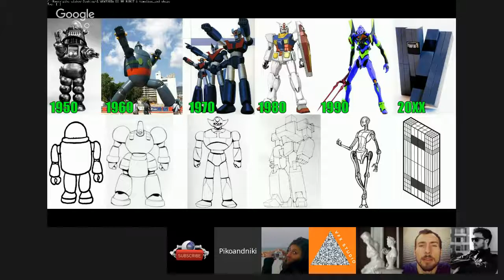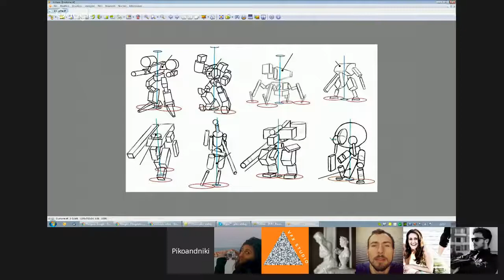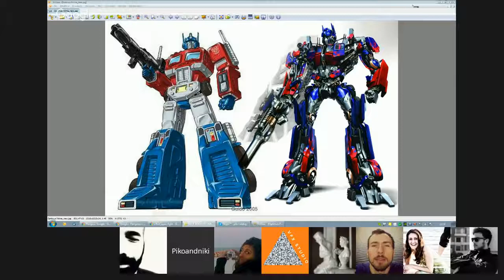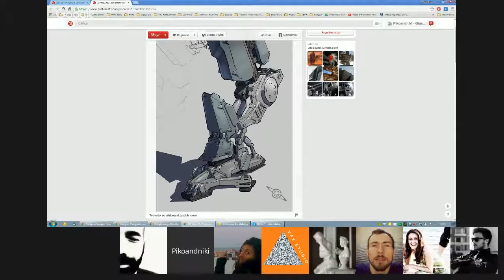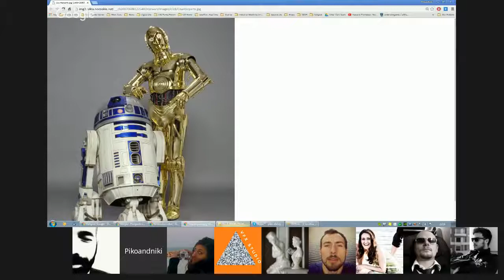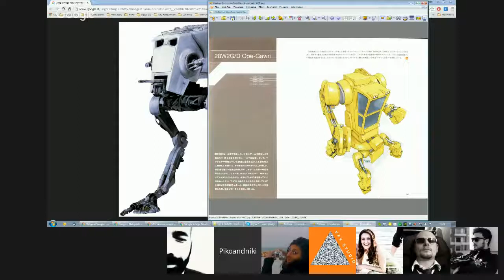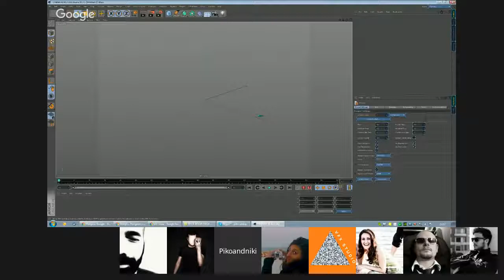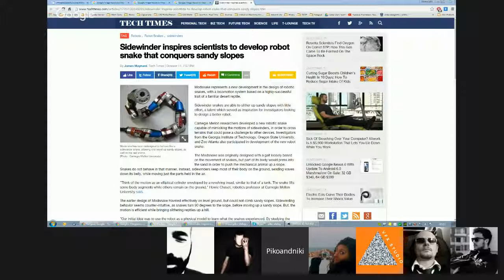c4d bar anatomia di un robot con Giuseppe Guglielmucci